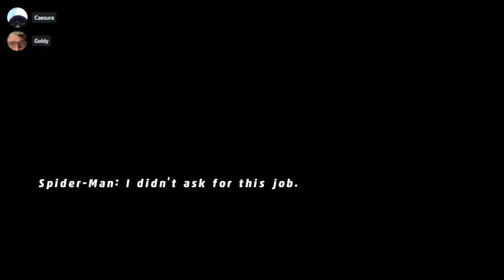CAESURA IS BASICALLY A LEGO MAN SO WE ARE PLAYING A LEGO MARVEL GAME